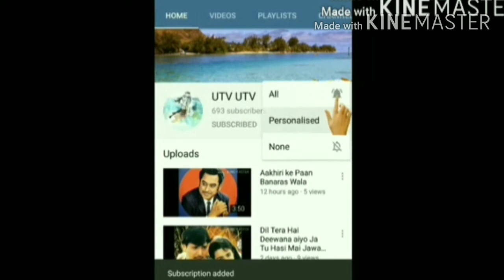Bekhudi Mere Dil per Aisi Chhai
Singer DARSHANRAVAL&ADlTlSlNGHSHARMA
song Bekhudi
Music Himesh Reshammiya